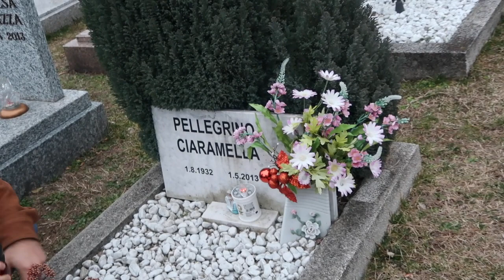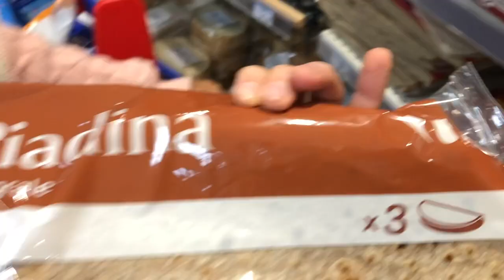Our Baby Finally Meets His Great Grand Parents | Very Emotional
Hey guys been a while😅